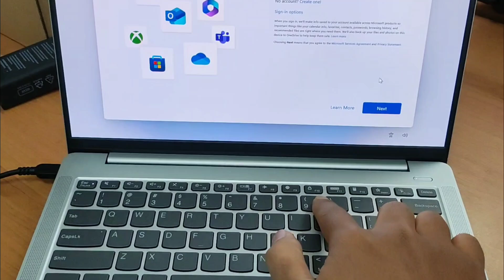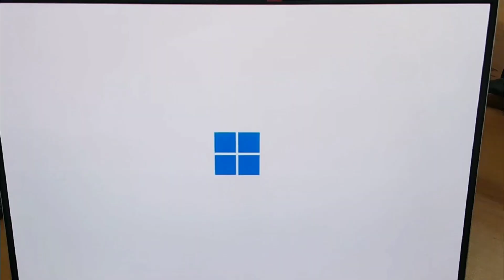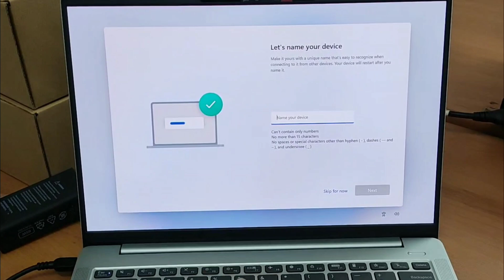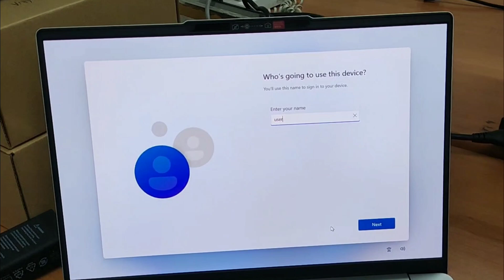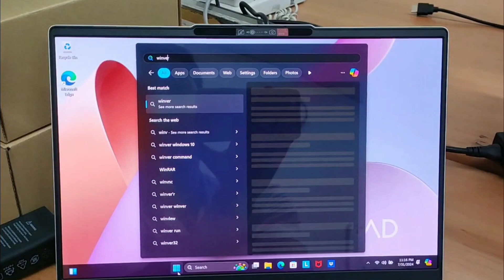Cara Install Windows 11 Tanpa Akun Microsoft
Selamat datang di Channel IT Support.

Semoga video yang kami share bermanfaat.